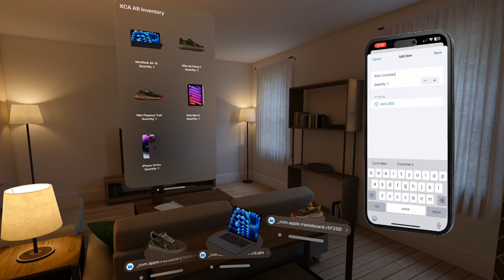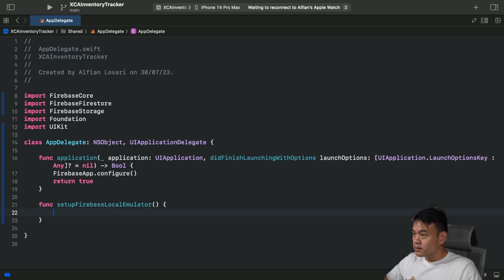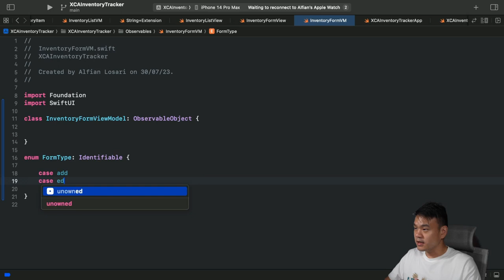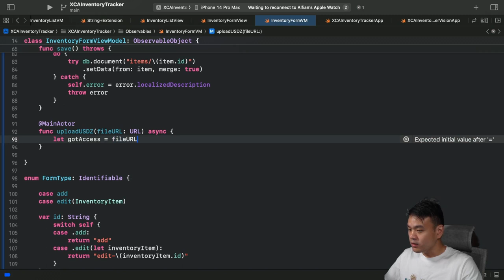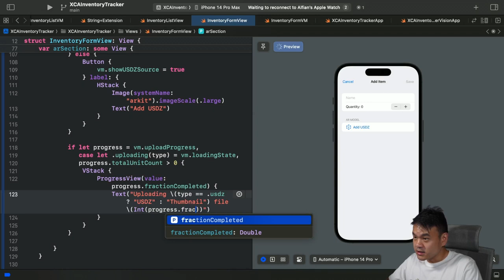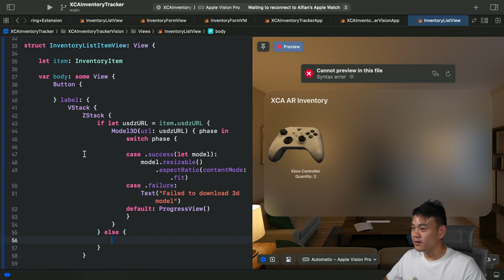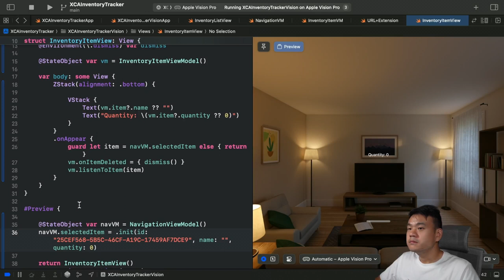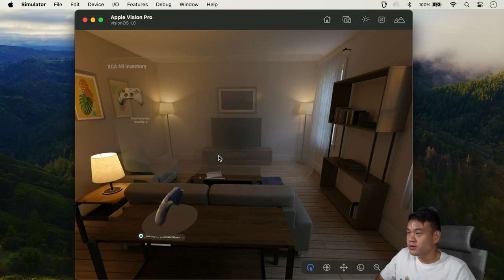Build visionOS & iOS AR Realtime Inventory App | SwiftUI | RealityKit | Firebase | Full Tutorial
In this video, we’re going to build visionOS & iOS AR Inventory Tracker SwiftUI App! It’s an App where users can manage their items with seamless Augmented Reality integration!

Timeline:
00:00:00 Introduction & Demo
00:08:23 Project Setup | Xcode & Firebase Local Emulator
00:30:19 Shared Sources | Item Model & List VM
00:39:35 iOS App - Inventory List View
00:49:08 iOS App - Inventory Form Input Section
01:10:27 iOS App - Inventory Form AR USDZ Section, File Upload, & QL Preview
01:46:05 iOS App - Inventory Form Delete USDZ & Item
01:57:08 visionOS App - Inventory List Grid View with Model3D
02:08:17 visionOS App - Inventory Item View Window & Navigation
02:16:40 visionOS App - Inventory Item View Realtime Listener & Fetch USDZ to Cache File URL
02:31:21 visionOS App - Inventory Item View RealityView with ModelEntity & Attributes
02:38:19 visionOS App - Reality View Gestures | Drag 3D Rotation & Magnify Scale Effect
02:50:00 visionOS App - USDZDragItemProvider | Shared Space QL Preview
02:56:14 Closing

Open Xcode with Firebase Flag for visionOS build:
open --env FIREBASE_SOURCE_FIRESTORE /path/to/project.xcodeproj